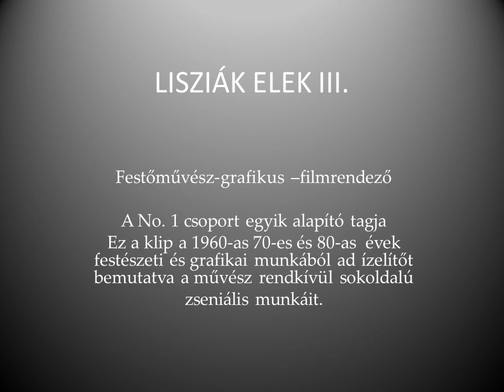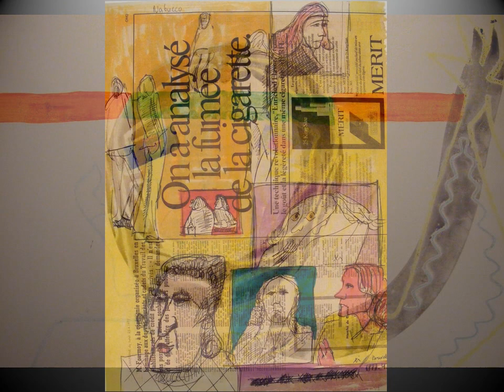Lisziák Elek képzőművész festményei, grafikái III.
Lisziák Elek (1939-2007) festőművész, -grafikus, --filmrendező munkái. A No. 1 csoport egyik alapító tagja. Ez a klip a 1960-as, 70-es és 80-as  évek festészeti és grafikai munkáiból ad ízelítőt, bemutatva a művész rendkívül sokoldalú és zseniális munkáit.

Zene: Ligeti György